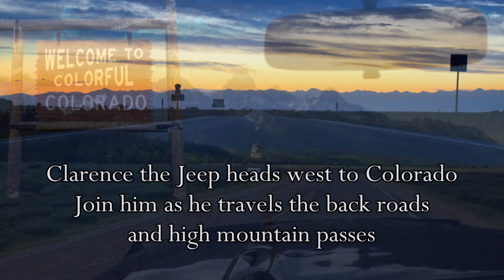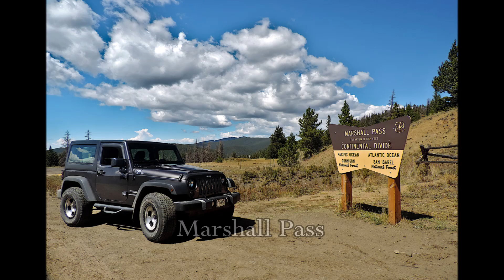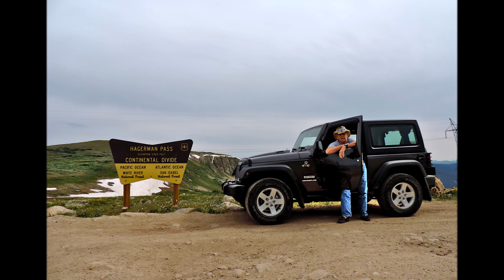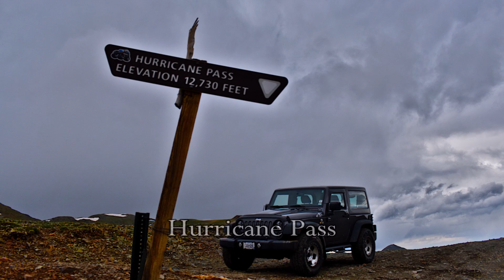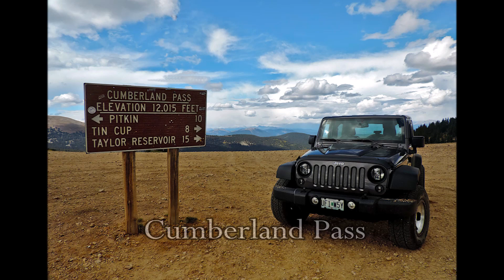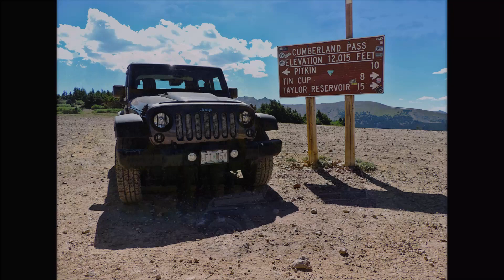Clarence the Jeep Colorado Offroad Travels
Clarence has traveled to Colorado for the past 7 years exploring high mountain passes. This is a quick video of photos of some of the places he has explored.